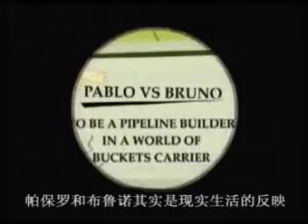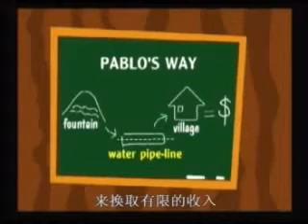Zija 辣木致富- 管道的故事(華語)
只要你有助人的心, 天下没有不可能
Zija Moringa 來自USA, Malaysia ,China, Vietnam, Hong Kong, Taiwan,Tapei,USA, Japan,Brunei, Thailand, Cheras, Johor Bahru, Kuala Lumpur,Kota kinabalu, Johor, Penang, Kangar,…世界各處都有Zija Moringa的存在!